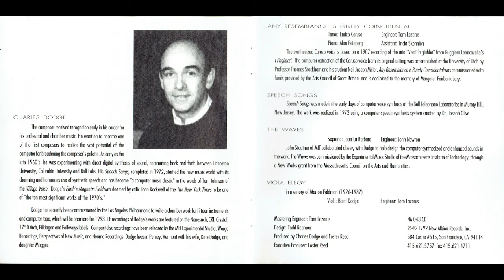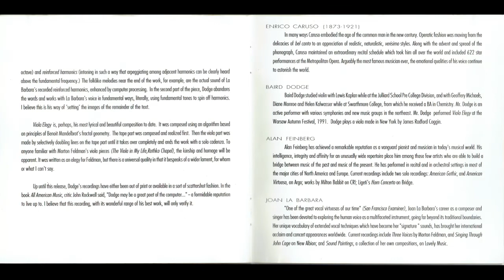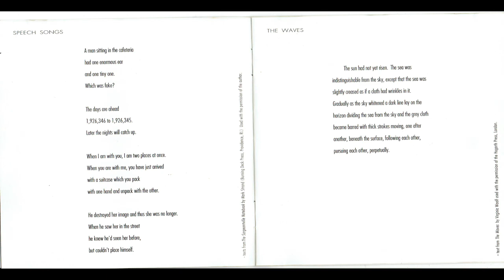Charles Dodge - Any resemblance is purely coincidental - Speech songs : He destroyed her image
Autor

Dodge, Charles 1942-

Título

Any resemblance is purely coincidental [grabación sonora].

San Francisco : New Albion, cp1992.

Descr. Física

1 CD-ROM (72 min., 12 seg.) :  digital.

Contenido

1. Any resemblance is purely coincidental / Charles Dodge ; Enrico Caruso, tenor ; Alan Feinberg, piano (7:56)
2. Speech songs : a man sitting in the cafeteria / Charles Dodge (1:25)
3. Speech songs : The days are ahead / Charles Dodge ( 1:59)
4. Speech songs : when I am with you / Charles Dodge (1:36)
5. Speech songs : He destroyed her image / Charles Dodge (1:59)
6. The waves / Charles Dodge ; Joan La Barbara, soprano (12:42)
7. Viola Elegy / Charles Dodge ; Baird Dodge, viola (16:18)

Interprete(s)

Enrico Caruso tenor,Alan Feinberg piano,Joan La Barbara soprano,Baird Dodge viola,MÚSICA ELECTRÓNICA,MÚSICA POR COMPUTADORA,MUSICA ELECTROACÚSTICA,MÚSICA CONTEMPORÁNEA,ESTADOS UNIDOS